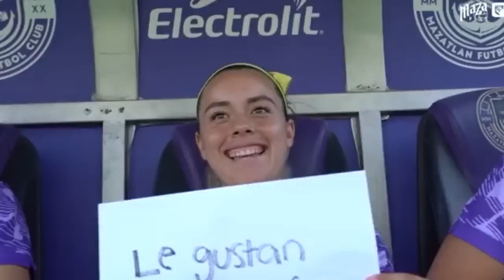🚨Alex Morgan a Rayadas de Monterrey | Desirée Monsiváis a Pumas | Lozoya a Mazatlán